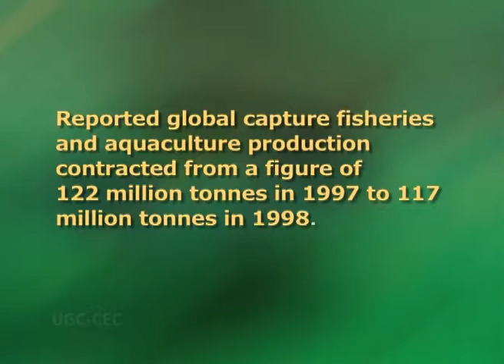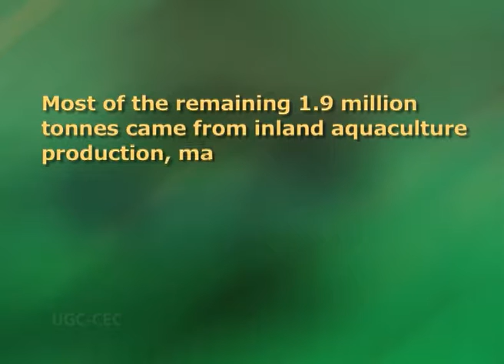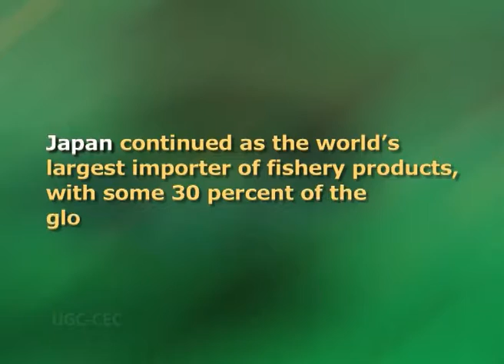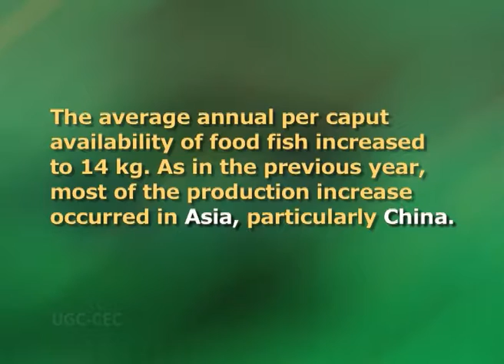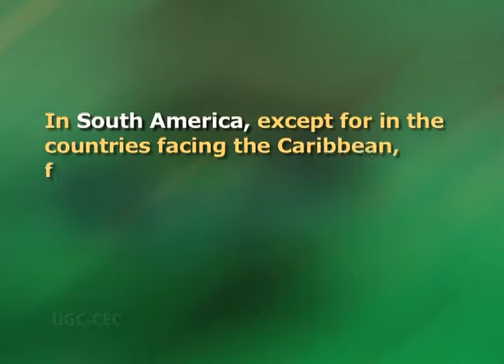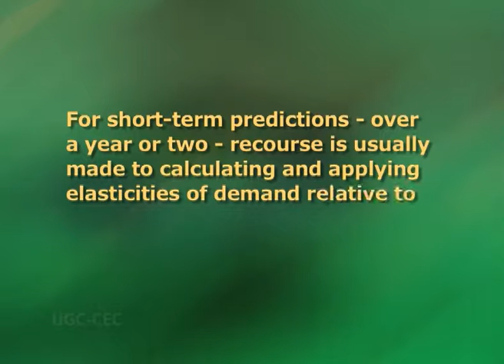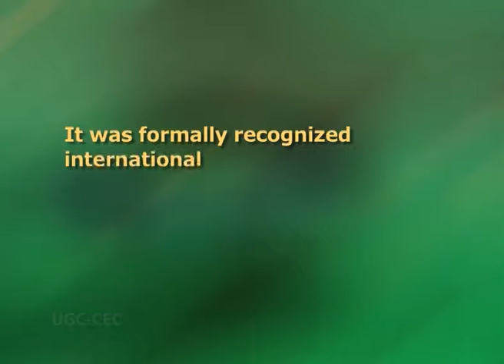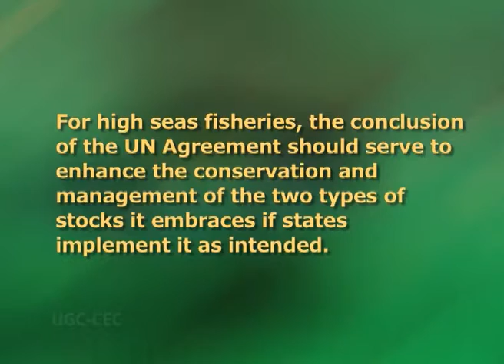World fisheries: production, utilization & demand.mp4